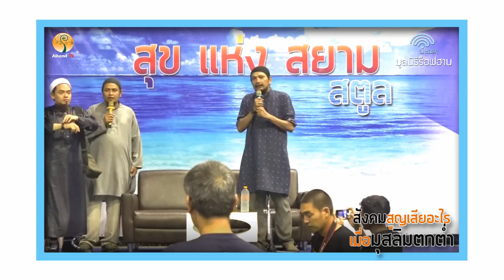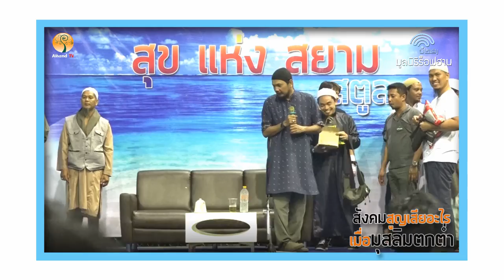ALHAMD 782【สังคมสูญเสียอะไร เมื่อมุสลิมตกต่ำ】โดย อาจารย์บับลี อับดุรเราะฮฺมาน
1.7.60 งานสุขแห่งสยาม @ สตูล